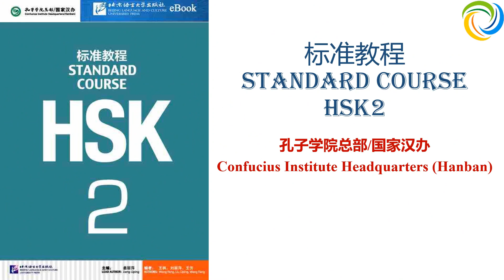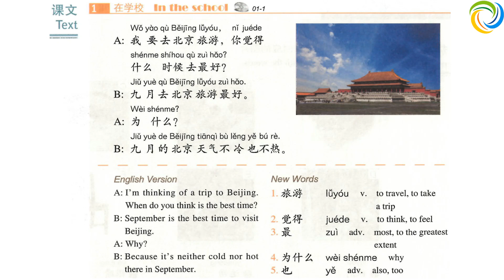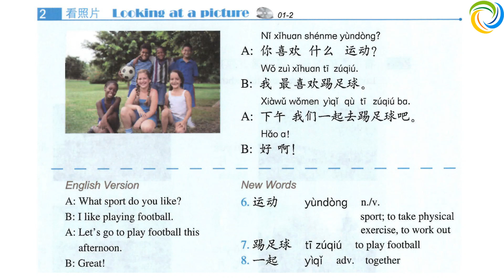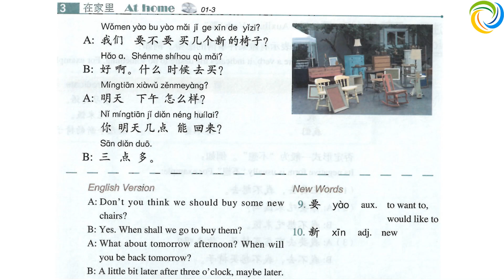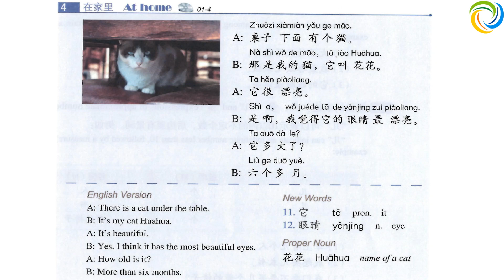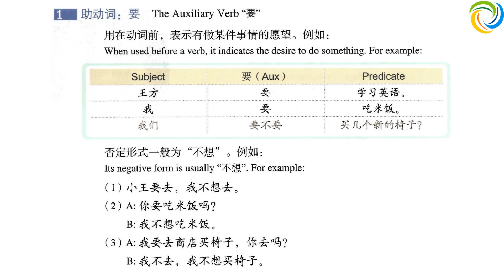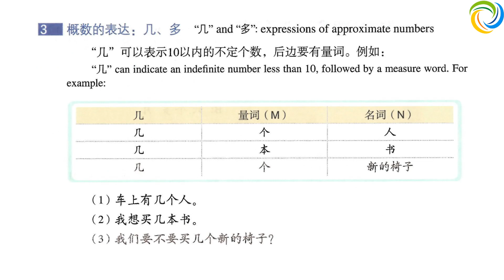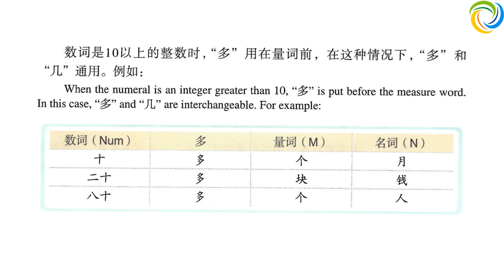标准教程 HSK2 - 第一课：九月去北京旅游最好 | Standard Course HSK2 | Giáo Trình Hán Ngữ Chuẩn HSK2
学汉语 HSK2
教汉语 HSK2

Amazing Languages